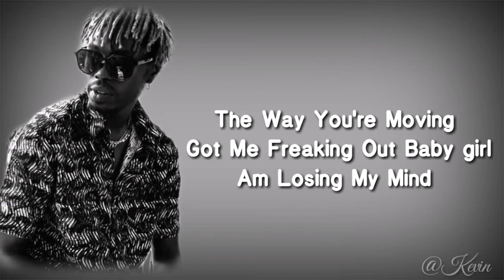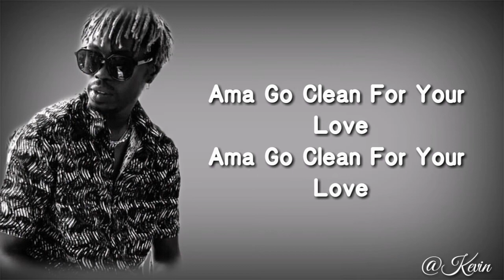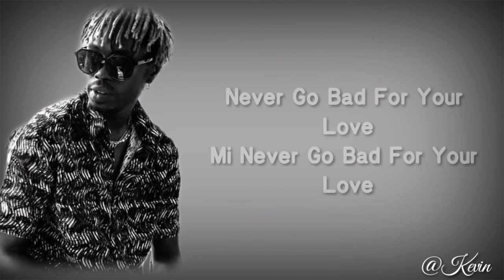Stainless Prince - Detox ( Official Lyrics Video )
Listen to Detox by Stainless Prince

the lyrics

Verse one

The way you’re moving
Got me freaking out baby girl am losing my mind ..
never wanna lose you babe
Forever wanna keep you babe .. you’re the one that I know soOoo
To keep your love for me
Protect you when you need me
Girl you drive me crazy
Forever you’re my baby

Yea Yeah ..Uh Yea Yeah
Yahudee

Chours

Detox (Uhh Ohh .. Yea Yeah)
For your loving I’ll go detox
(Uhh Ohh .. Yea Yeah)
For your loving I’ll go deeetox
(Yeah Yeah.. Yea Yeah)

For your loving I’ll go
De De ..De De ..De De

De De .. De De

Verse two

Shelta galby maak
Habibty Ana batmanaaky
Kuliyoum.. Kuliyouuum

Shelta galby maak
Habibty Ana batmanaaky
Kuliyoum.. (Ooh Oh)
Yeah ... Ana makhloog alashaneek.. galby leeky majani... maak maak till the end of days .. Ya Wishah Ana dyreek enty bes

Only You ... Baby only you
Yahudee

Chours

(Ama go clean for your love)

(Baby ama go clean for your love)

Outro
Never go bad for your love

I’ll go go clean for your love
Baby I’ll go clean for your love
Mi never go bad for your love
Aye